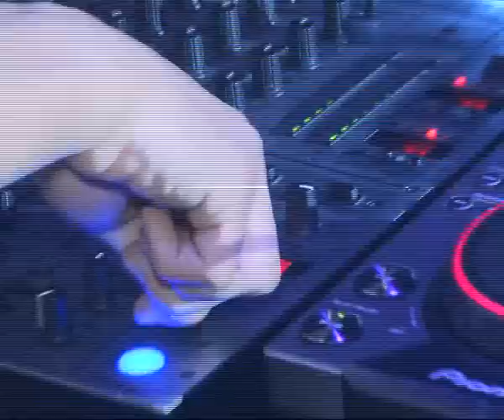Közel-kép - 2012.12.12.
- Gólyabuli Szabadkán